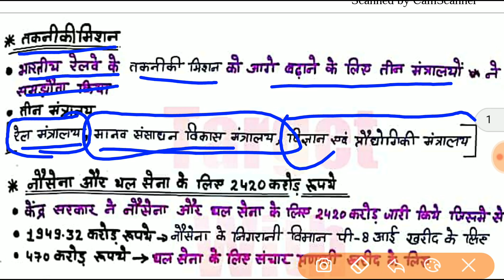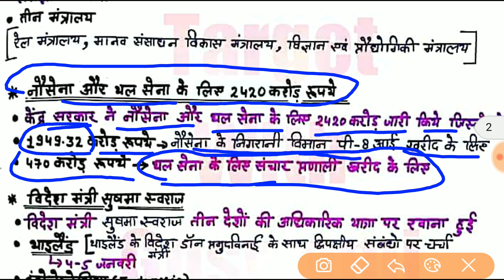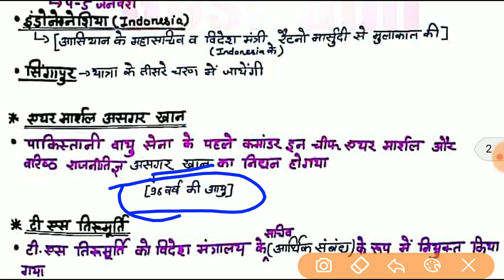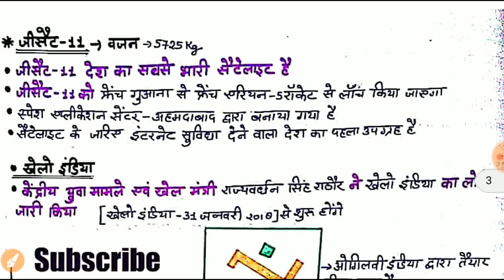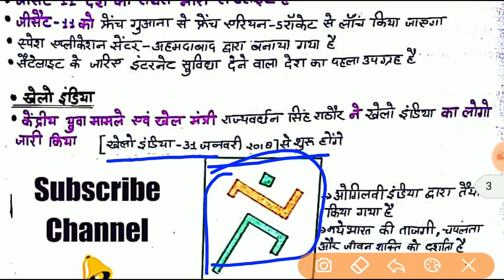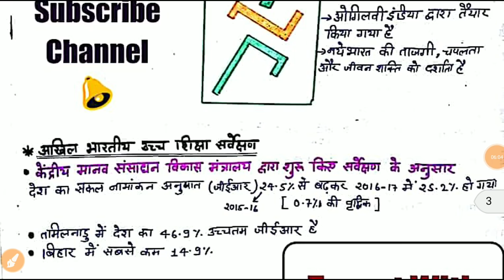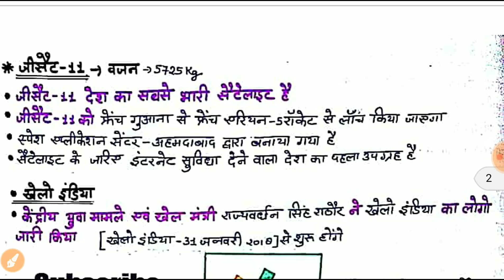7January 2018 Most important Current Affairs For UPSC,HPSC,RAS,UPPCS,SSC CGL/CHSL,HSSC, Banking Exam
Science V.V. Important 30 Questions For Delhi Police @ SSC CGL/LDC @HSSC@ Rajasthan 👮 Part-3

 दिल्ली पुलिस  Ka Exam देने वाले विद्यार्थियों इस  विडियो  को बिना  देखें Exam ना दें । (100% परिक्षा में आने वाले प्रश्न)

I'm on Instagram as @target_with_goswami. Install the app to follow my photos and videos.